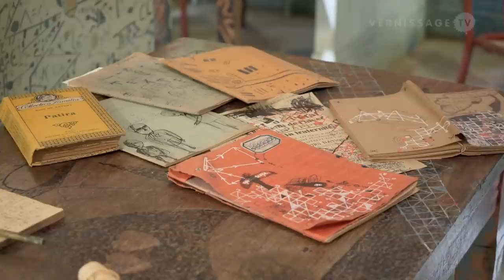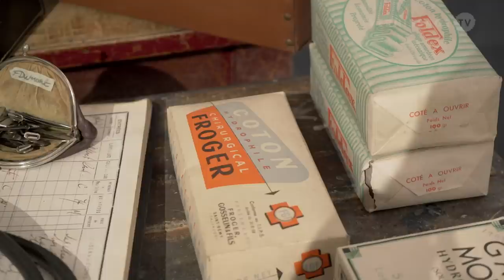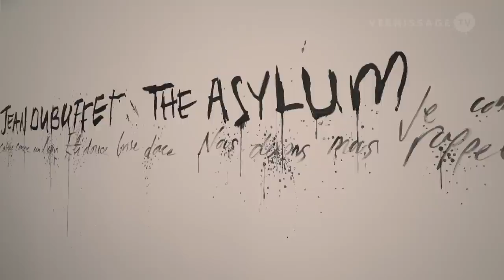Jean Dubuffet The Asylum. Helly Nahmad London at Frieze Masters 2015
At Frieze Masters 2015 in London, gallerist Helly Nahmad presented paintings by French painter and sculptor Jean Dubuffet (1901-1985). Jean Dubuffet is known for his interest in ‘low’ or ‘outsider’ art, and for founding the art movement ‘Art Brut’. Dubuffet was inspired by the works of patients in the asylums of Switzerland and France. Helly Nahmad wanted the visitors to be able to experience this connection. Hence Nahmad commissioned installation designer Robin Brown to create a stand that reconnects Dubuffet's works with the art that originally inspired them. Brown conceived a suite of rooms that invoke the sanatoria that had caused Dubuffet's interest in Art Brut. The rooms are covered with images derived from the Art Brut, but it's not a recreation, it's a reimagining. In this video, Robin Brown talks about the concept of the stand, its components and creators, and his personal background and projects.

Robin Brown is a multi-award-winning Art installation and Production designer working in the British Design and Film Industry now for 25 years.

Jean Dubuffet The Asylum. Helly Nahmad London at Frieze Masters 2015. Regent's Park, London (UK), October 14, 2015.

More information from the press text:

“In ‘The Asylum’ works by Jean Dubuffet are reconnected with the art that originally inspired them. Dubuffet was the great advocate of Art Brut, coining the phrase and celebrating the artistic output of the marginalized. Art Brut embraced the outsider, including the ‘primitive’, the eccentric, and the untrained. Its beginnings were in the asylums of Switzerland and France where, in 1945, Dubuffet discovered works of art by the patients. These were the product of compulsion rather than aesthetics, and were filled with a refreshing directness. The visceral jolt they caused would alter the course of Dubuffet's life.

‘The Asylum’ is inspired by that crucial moment of direct contact with Art Brut and its creators. We are placed within a suite of rooms that invoke the clinics and sanatoria that had prompted Dubuffet's epiphany. This is not a recreation: it is a reimagining. The rooms explode with images derived from the Art Brut that so fascinated Dubuffet. The scrawls, scratches and scribbles covering so many of the surfaces conjure the mania and frenetic energy that had originally struck him.

Dubuffet's artistic maturity came at the end of the Second World War, when he began to echo the Art Brut he had recently discovered. He abandoned all his schooling, all his learning, all his prejudices, in favor of something more spontaneous, more savage. For Dubuffet, conservative figurative painting was a mere illusion, a trick to be shunned in favor of intense communication. His pictures clearly encapsulate his belief that ‘Art addresses the mind, and not the eyes.’

As well as becoming a prominent artist, Dubuffet founded the Compagnie de l'Art Brut in 1948, bringing wider recognition to this area. Its ever-expanding collection was shown first in the basement of the Galerie René Drouin, and subsequently was shown first in the house of Alfonso Ossorio near New York. There, works by various outsiders hung alongside Ossorio's collection of pictures by Willem de Kooning, Jackson Pollock and Clyfford Still. The Art Brut collection later returned to France and was exhibited in Paris before Dubuffet gifted it to Lausanne in 1971, where a museum was established to house it.

The sheer sense of revelation that Art Brut had ignited in Dubuffet and his peers, and which flavored his own vigorous vision of the world, is distilled in his artworks on display. Rooted in images from Dubuffet's won collection as well as the wider world of the art made by people in such institutions, these works sing with a sense of freedom. Manic frenzy, erratic perspectives, mysterious languages, surreal universes – all these collide in this works as well as in the rich graffiti-like tapestry coating these chambers. Produced late in life, the pictures buzz with their own bold colors and playful energy. For Dubuffet, as it was for Art Brut's original creators, real art was not a craft, but a release.”